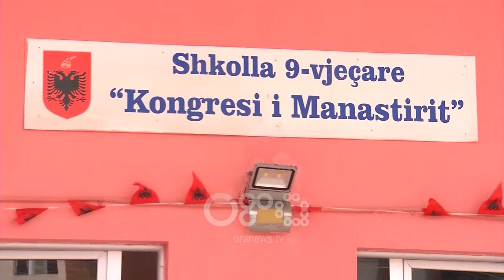RTV Ora - Vështirësi për regjistrime në shkolla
Kur kanë mbetur edhe pak ditë nga mbyllja e afatit të regjistrimit në shkolla, një pjesë e prindërve hasen me probleme të shumta.

Në shkollën 9-vjeçare “Kongresi i Manastirit” në kryeqytet, procesi i regjistrimit ka mbetur pezull për disa fëmijë.

Prindërit, banorë të kësaj lagje, tregojnë se prej 2 shtatorit po hasen me refuzimin e drejtuesve të këtij institucioni.

"Nuk më pranojnë për regjistrimin e fëmijëve. Unë jam drejtuar tek bashkia në Kombinat dhe më ka thënë që atje do ti çosh. Erdha sot këtu dhe më thanë që ka mbaruar afati i regjistrimeve"

Shkollat “Ardian Klosi”, “Besim Muça” “Hasan Tahsim” dhe ajo “E Kuqe”, janë të përfshira në projektin e ofrimit të shërbimit pas shkolle.

Në lidhje me numrin e të interesuarve për këtë shërbim, përfaqësues të këtyre institucioneve  shprehen se ka një trend rritës.

"Këtë vit është ndjerë fluksi i regjistrimeve për shkak edhe të projektit "bejmë detyrat e shtëpisë"

Të kënaqur shprehen dhe prindërit,  fëmijët e të cilëve mësojnë në këto shkolla.